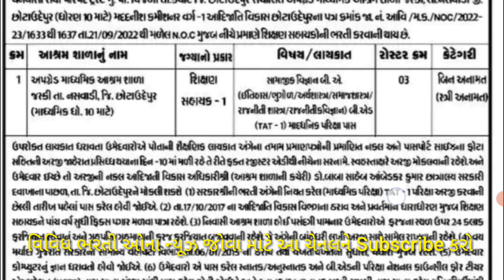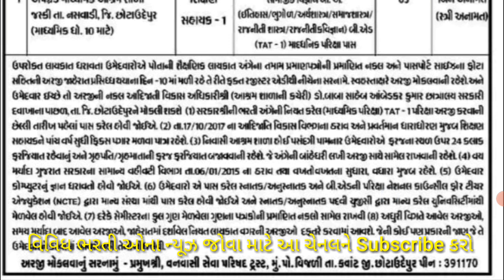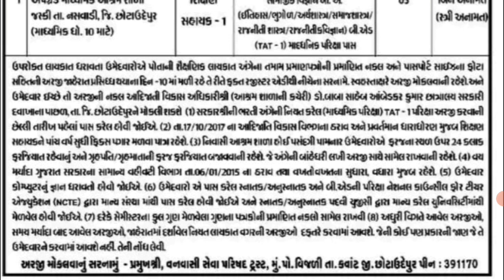આશ્રમશાળામા શિક્ષણ સહાયકની ભરતી